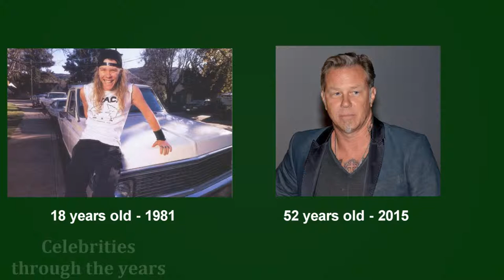James Hetfield Tribute 2015 (face changing, best rock singer and guitar player ever in the world)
Best online trading Platform (RISK WARNING: YOUR CAPITAL MIGHT BE AT RISK) // James Hetfield Tribute 2015 / best rock singer and guitar player ever in the world / through the years / face changing / getting older / transformation / Evolution / photo compilation / before he was famous / rare / celebrities through over the years